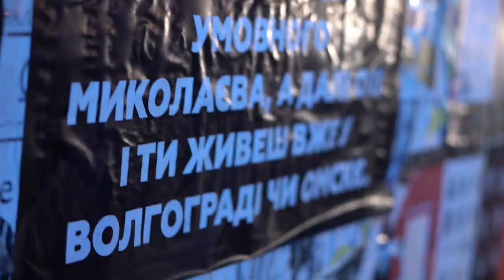Акція "Два роки без Каті Гандзюк"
У столиці активісти провели акцію "Два роки без Каті Гандзюк: замовники досі не покарані" біля муралу на Поштовій площі.

Активістку Катерину Гандзюк 31 липня 2018 року облили сірчаною кислотою біля під'їзду її будинку в Херсоні. Опіками було уражено 40% тіла жінки. Гандзюк перенесла кілька операцій, але 4 листопада того ж року померла.